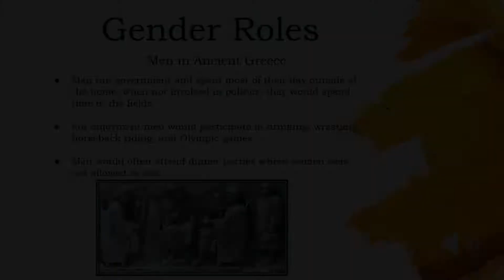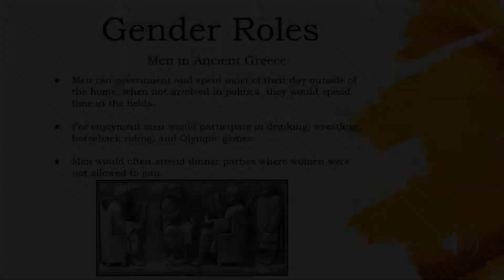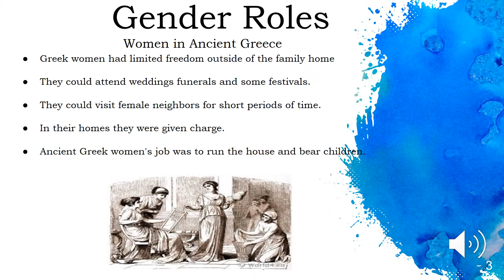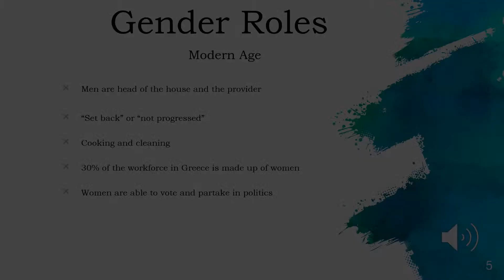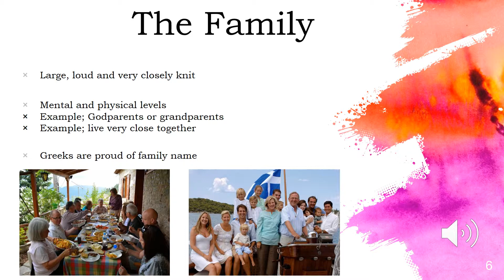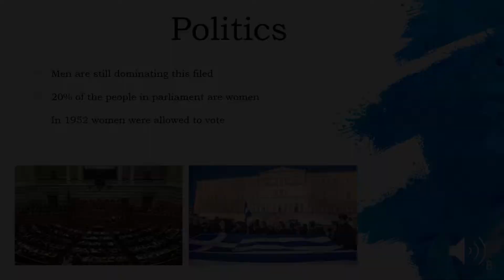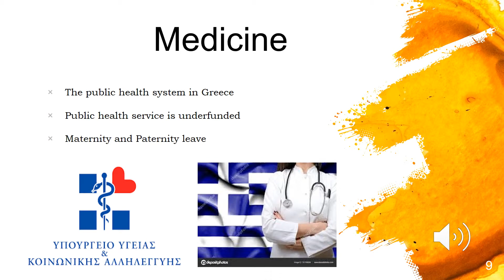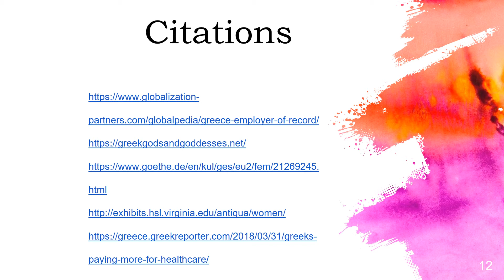Greek Family 3